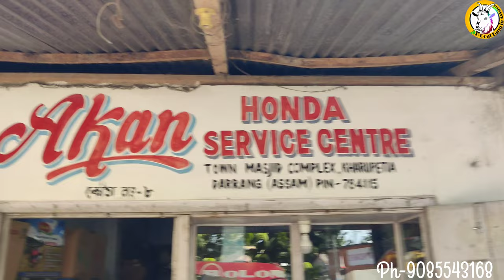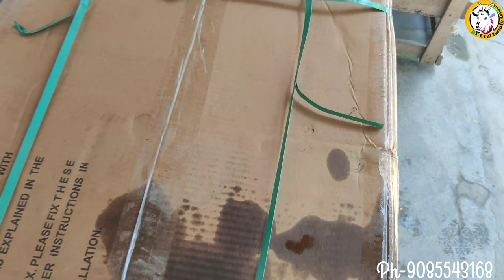Honda F300 Power Weeder Part-1